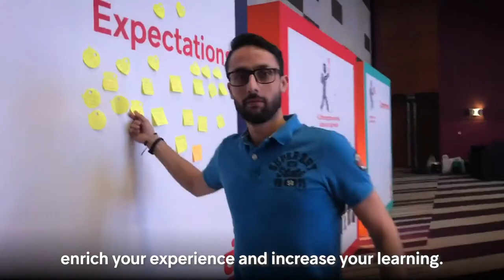What makes Hikma a Great Place to Work?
What makes a great place to work? Our colleagues from around the world wanted to share a few thoughts about why they love working at Hikma.